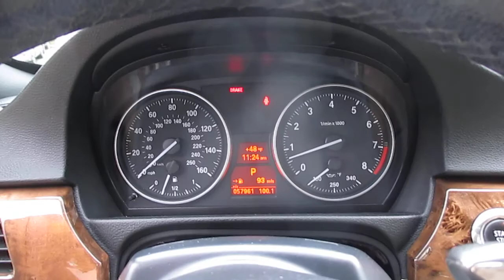2008 BMW 335i, Beige - STOCK# X57318 - Walk around